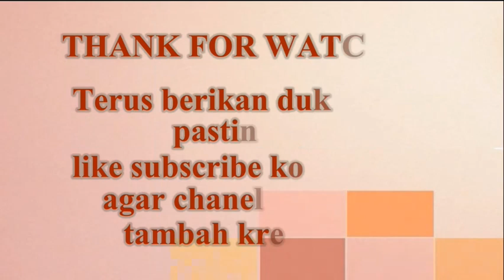PERFOM BAPAK PENGASUH SURAN AGUNG BEKASI KEMARIN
Salam perdamaian untuk saudara seasuhan di manapun berada